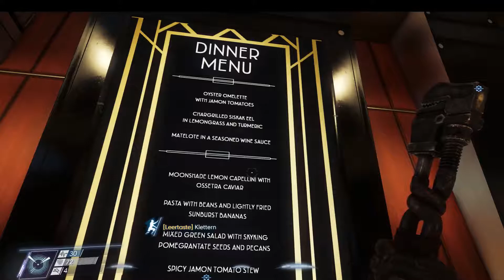Kopfsache 👽 Prey [Special-Together] #13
« Let’s Play Prey »
Kommentiertes Gameplay von GraphicError & Freaxplays (2018)
Spieler: Freaxplays
Kommentator: GraphicError

« Prey »
Prey von Bethesda
Kurzinfo: In Prey erwachen Sie an Bord der Raumstation Talos I, die im Jahr 2032 um den Mond kreist. Sie sind der Hauptproband eines Experiments, das die Menschheit für immer verändern soll – aber etwas läuft fürchterlich schief. Die Raumstation wurde von feindseligen Außerirdischen überrannt und nun werden Sie gejagt.